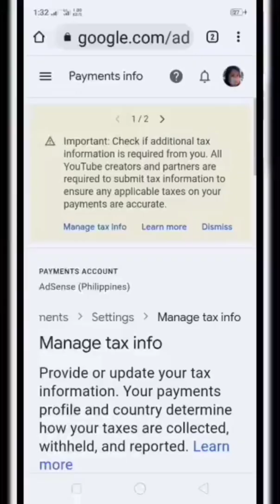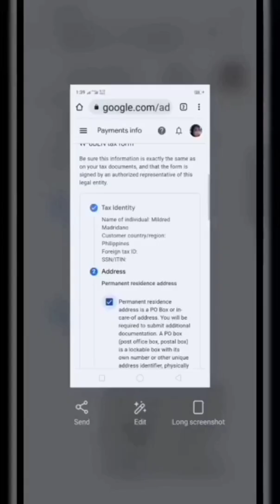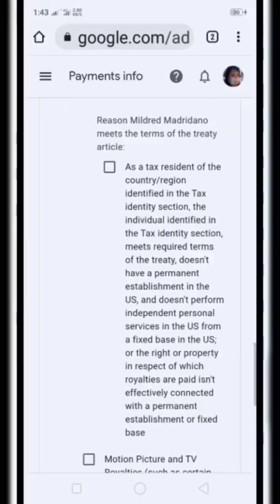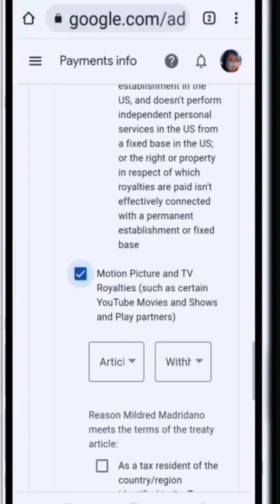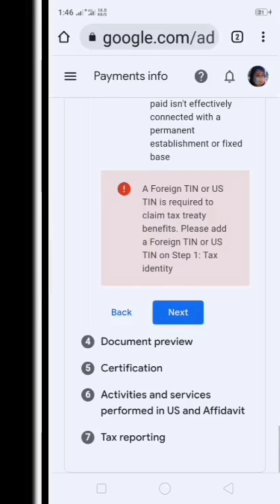How to Apply 0%-15% Tax to Google AdSense TUTORIAL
zero percent Google AdSense tax